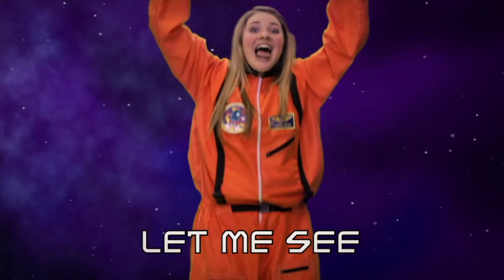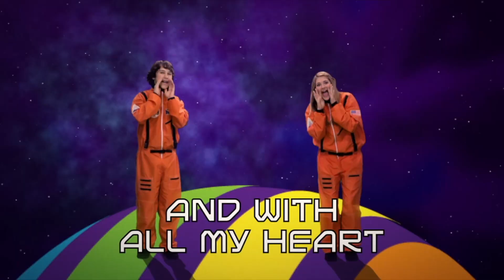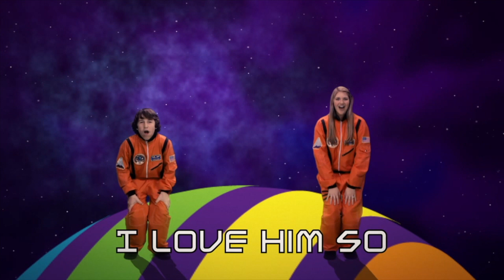Kids Church MINI 11.15.20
Palm Canyon Church, Kids Church, FUN, space theme!